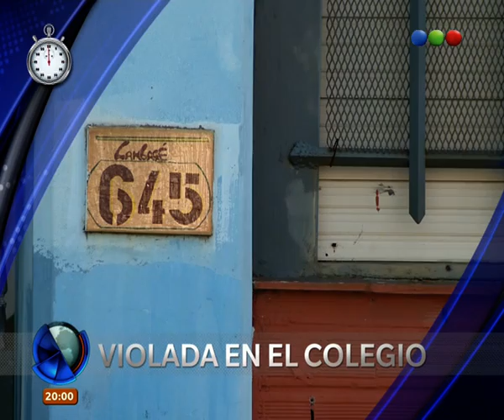Minuto RSS - Telefe Noticias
En 60 segundos te contamos las noticias más importantes del día. Misterio y angustia, violada en un colegio y la detención del motochorro de La Boca, entre otros temas. Informate con Minuto RSS. Seguinos de lunes a viernes a las 21 por nuestro canal en YouTube.